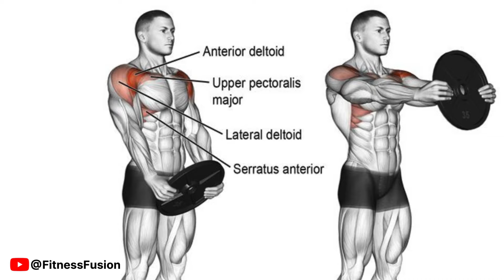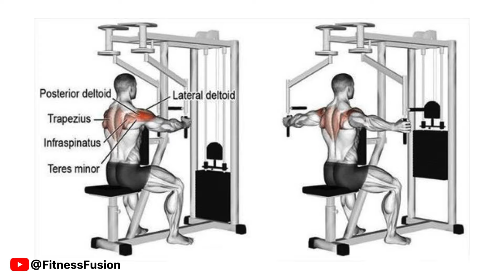BEST Shoulder Exercises For BOULDER Shoulders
How to Make Bigger Shoulder workout Fastest(7 Effective Exercises) -